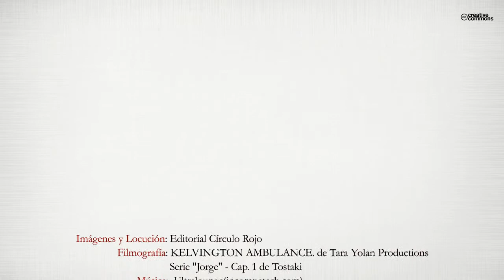Ángeles guardianes I En tus heridas (Booktrailer) - Editorial Círculo Rojo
12 de junio, Edimburgo. Violeta acaba de ver finalizados sus estudios de física con notas brillantes, pero no sabe qué hará de ahora en adelante. Tomará un año sabático con el fin de aclarar sus ideas y trabajar para pagar su apartamento. El destino la llevará a casa de Mikel para ayudarle en su día a día tras un accidente de moto. Tendrá que luchar, no solo para que consiga recuperarse de sus secuelas físicas, sino de las heridas que arrastra en su corazón desde entonces, provocadas por la muerte de su compañero de viaje. Con sus diferencias, su fuerza de voluntad y su compañía mutua, irán forjando un vínculo que los unirá más allá de la amistad pero… ¿podrá la fuerza de sus sentimientos imponerse a sus miedos?